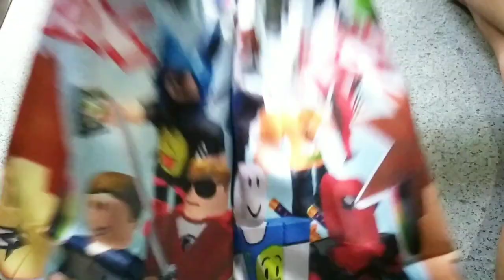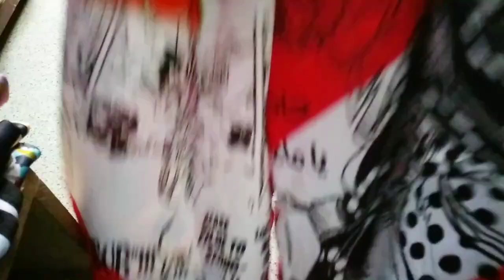Minecraft × Roblox × One Piece Sando for Kids Napakamura At Napakaganda Sulit na Sulit Bilhin.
Sando For Kids magugustuhan ng Mga Kids ito